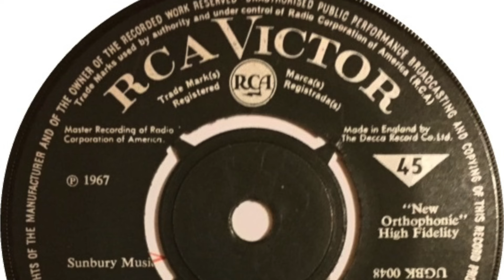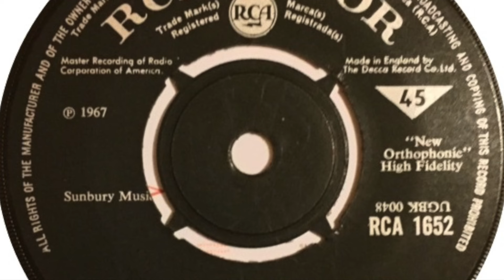Paper Blitz Tissue – Grey Man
Formed in London, England. Featured here is the b-side of their only single 'Boy Meets Girl / Grey Man' on 'RCA' in 1967.

Members:
Miller Anderson (lead guitar, vocals)
Terry Keatley (guitar, vocals)
Derek Needham (bass)
Dave Dufort (drums)
Bernie Lee (guitar)